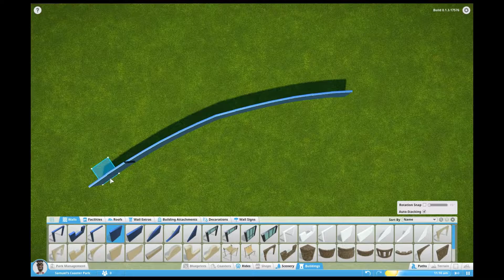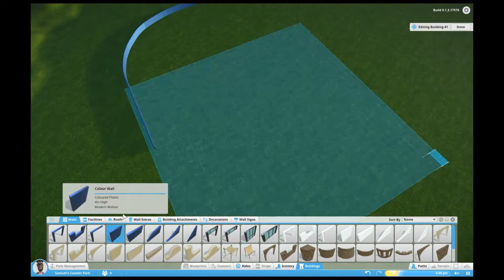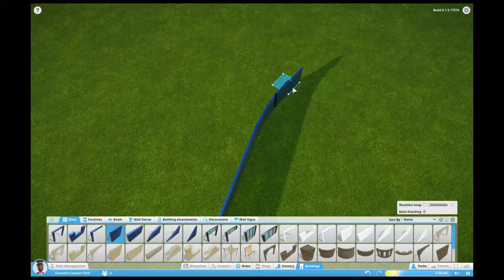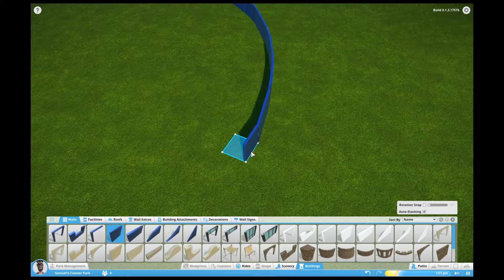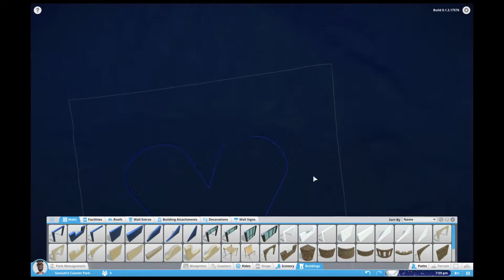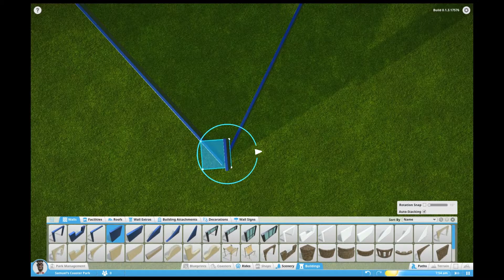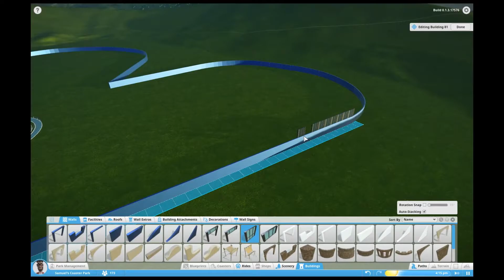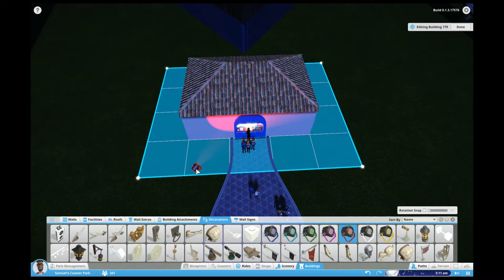Planet Coaster Alpha : Episode 1 Missing my Wife.... 4x speed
As my Wife was at the other End of the World I felt lonely... So I thought what does she like... cliches, romance... mhm theme parks...

So I started a new project in the planet coaster alpha, a shaped mainly indoor park... what was planned for a few hours, quickly became over a dozen due to damn alpha controls and me having absolutely no idea how to realise something like that or work with the tools.

So exjoy the 4x fast forward of the project with some crazy shit free music under it, for the moment without commentary however I may do some episodes with.

Hope it shows off a little what will be possible in this game that ...I am positive will become 100% awesome... just remember what you see here is one year from release